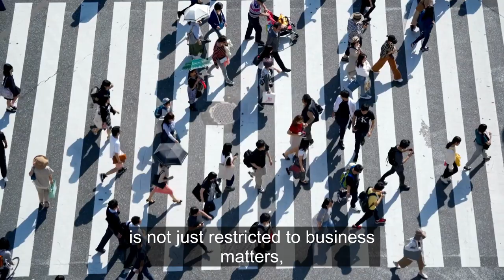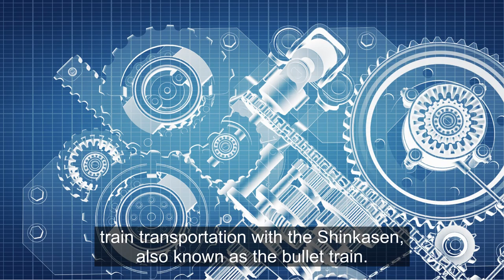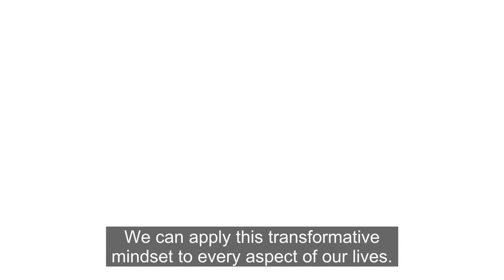IKIGAI | Philosophy Of Bullet Train Thinking A Radical Approach To Life | Video Essay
Join us on a captivating journey of transformative thinking as we explore the concept of "Bullet Train Thinking" and its power to revolutionize our approach to achieving extraordinary results. Discover how this mindset, inspired by the Shinkansen bullet train, can help you break free from the path of least resistance and unlock your true potential in all areas of life. Get ready to embrace audacious goals and embark on a thrilling adventure of innovation and personal growth. Don't miss out on this thought-provoking video  of "Innovation Unleashed"!

Timestamps
0:00- Introduction: The Path Of Least Resistance
1:50- Mikawa Secret Explained
3:03- Shinkansen Effect
4:12- Bullet Train Thinking requires Radical Change
5:05- Set Your First Shinkansen Objective
6:36- Concluding Remarks